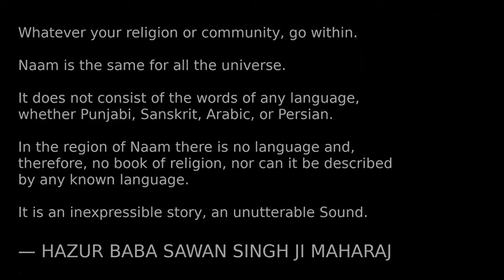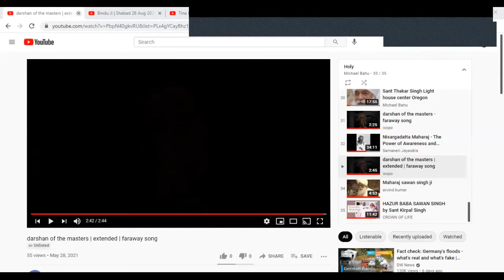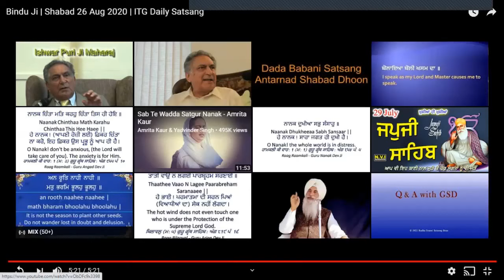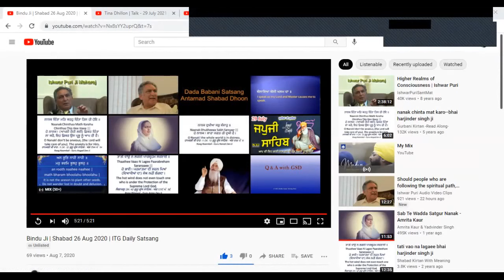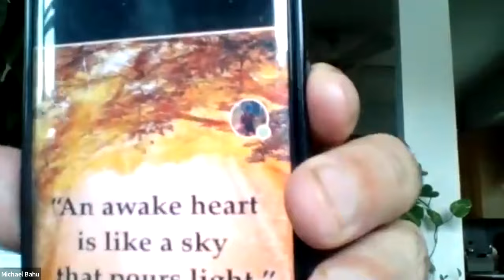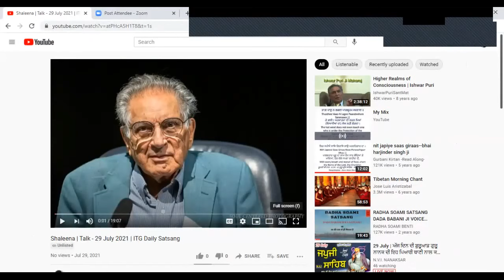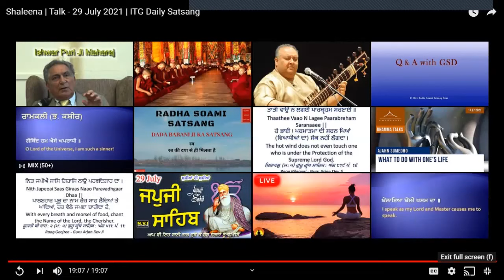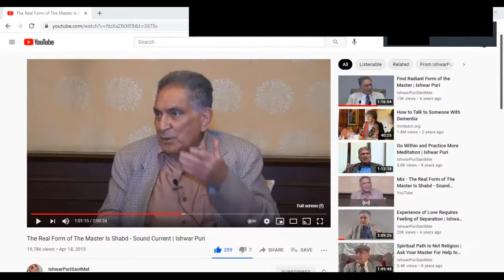Sant mat daily satsang. Lost in Love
Join us daily live satsang on Zoom to grow our love and devotion to Sant Thakar Singh, Baba Sawan Singh and Ishwar Puri Ji and all Perfect Masters.

Timings:
10:30 am Chicago CST • 8:30 am PST • 11:30 pm EST • 4:30 pm UK •4:30 pm Europe • 5:30 pm Israel • 6:30 pm Middle East • 7:30 pm Dubai • 9:00 pm India